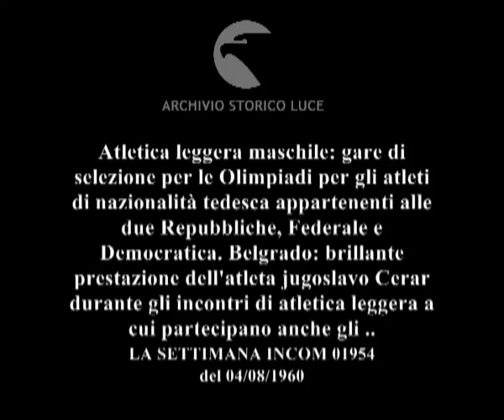Atletica leggera maschile: gare di selezione per le Olimpiadi per gli atleti di nazionalità ..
Atletica leggera maschile: gare di selezione per le Olimpiadi per gli atleti di nazionalità tedesca appartenenti alle due Repubbliche, Federale e Democratica. Belgrado: brillante prestazione dell'atleta jugoslavo Cerar durante gli incontri di atletica leggera a cui partecipano anche gli italiani, tra cui il promettente Franco Menichelli.
   Descrizione sequenze:atleti delle squadre della Repubblica Democratica tedesce e della Repubblica federale durante le prove di selezione di atletica leggera ; atleta salta dal cavallo e fa un doppio salto in aria ; atleta alla sbarra ; atleta agli anelli ; un atleta compie salti acrobatici nell'area rettangolare della palestra ; atleta alla parallele ; atleti si schierano l'uno di fianco all'altro con le bandiere nazionali ; Belgrado: Mino Cerar al cavallo: rotazioni del corpo sorreggendosi sulle braccia e sul palmo della mano ; Mino Cerar alla sbarra ; Franco menichelli agli anelli ;